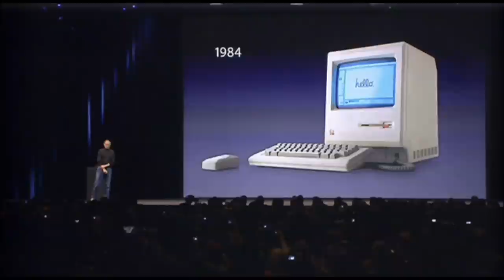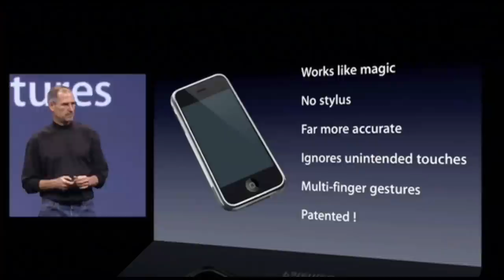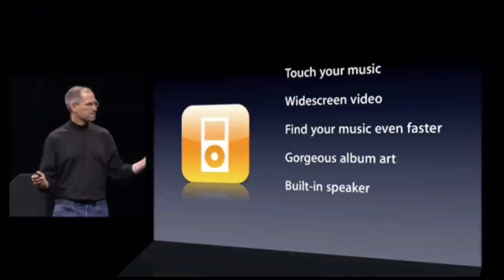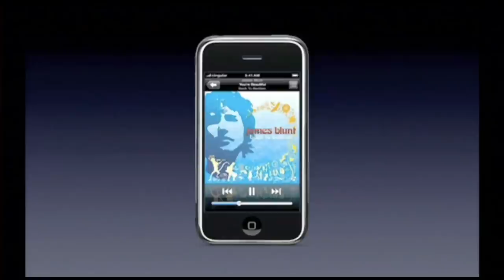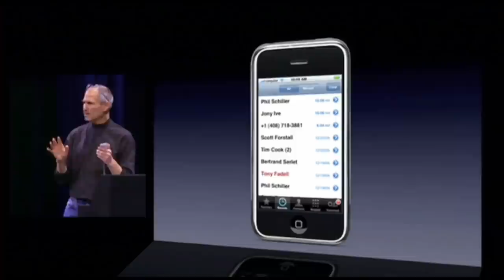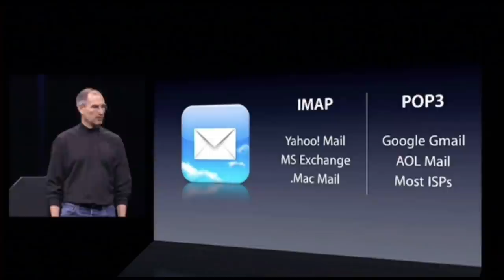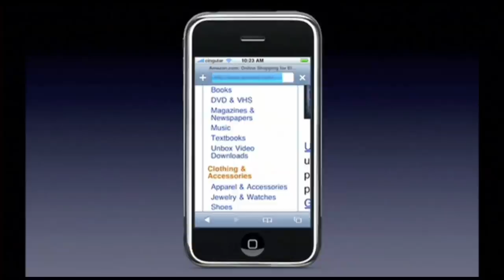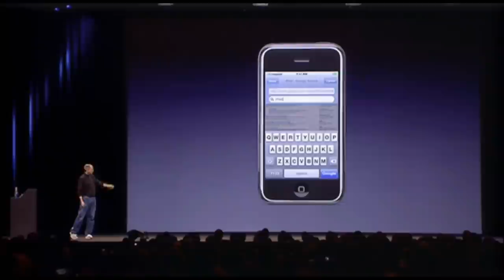Steve Jobs iPhone 2007 Presentation (HD)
On January 9, 2007 Apple introduced the iPhone. The iPhone was a revolutionary product from Apple and it changed the way smart phones look in work. This video is from MacWorld 2007 were Steve Jobs introduced the original iPhone (1st Gen. / 2G).